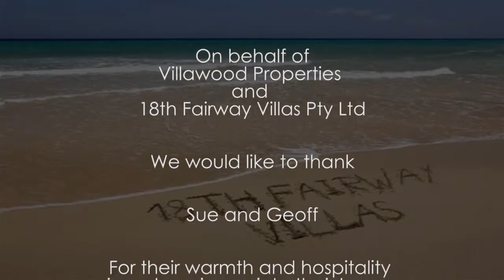Sue and Geoff tell us about life at 18th Fairway Villas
18th Fairway Villas is ideally positioned a short walk from the fairways of Thirteenth Beach Golf Links as well as sand and surf of Thirteenth Beach.